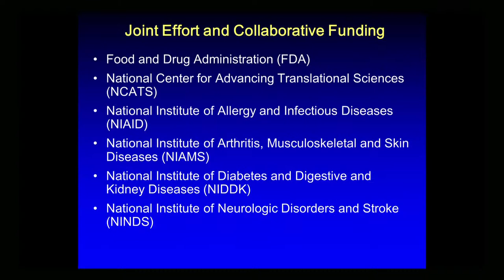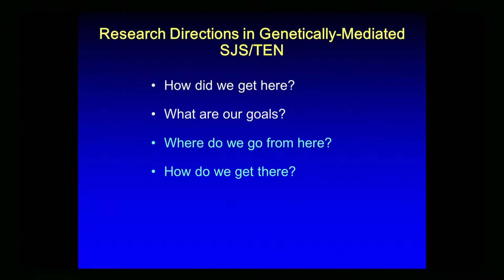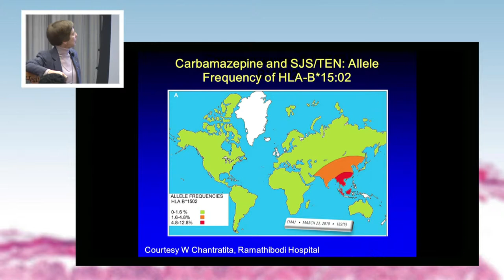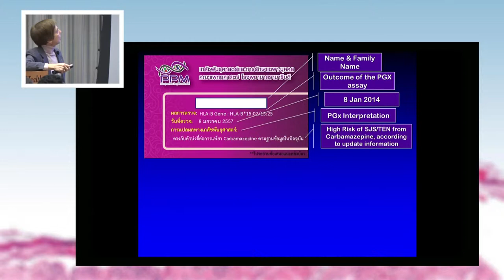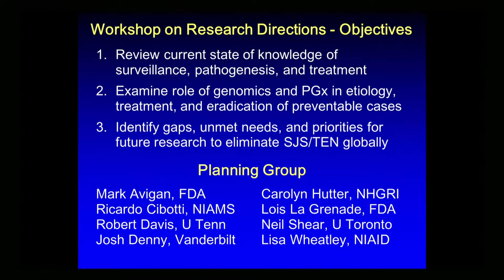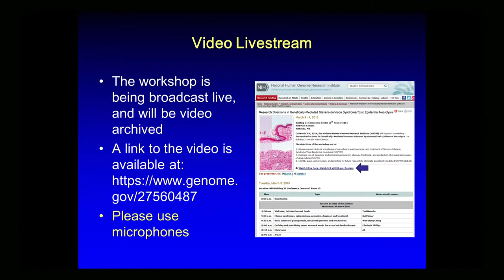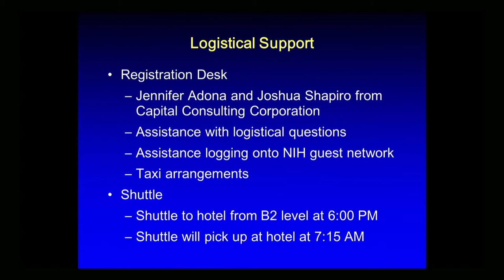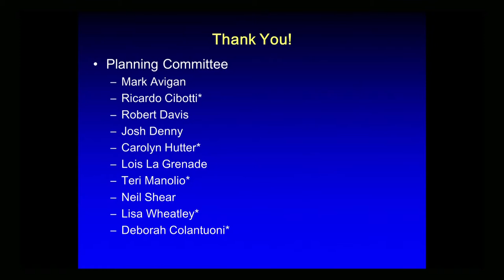Welcome, Introduction and Goals - Teri Manolio